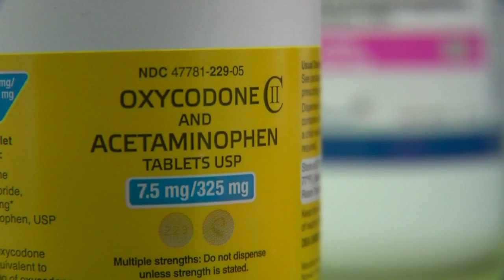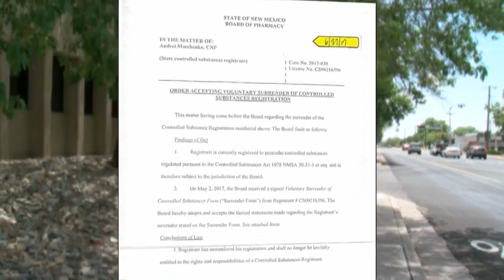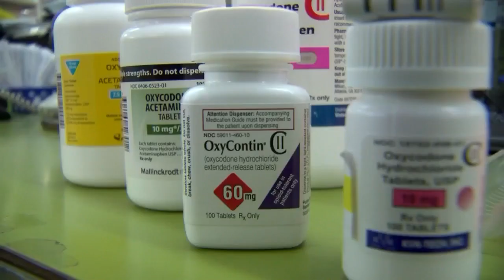AG charges nurse practitioner accused of overprescribing opioids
An Albuquerque nurse practitioner has been charged with killing three patients for prescribing drugs to patients who asked for them but shouldn't have been getting them. Story on KRQE.com